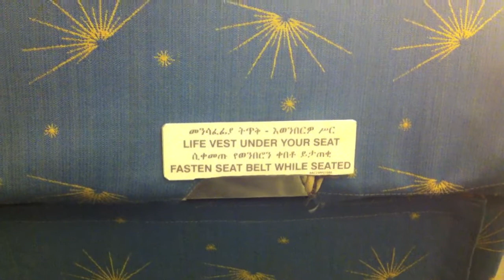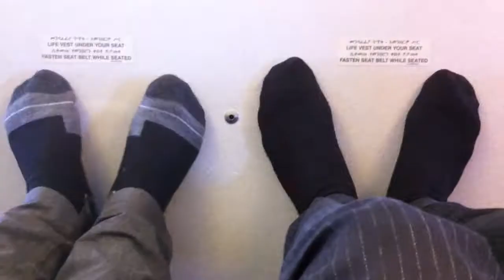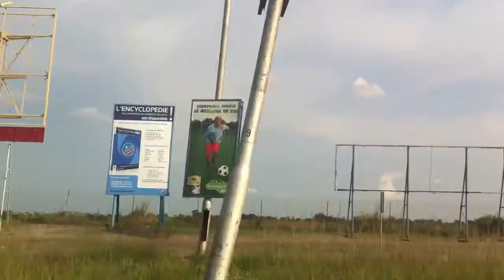Oiseaux de Merde arrives in Congo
hum pa dum, tadadada, hum pa dum!

my father made me to know
That my great great grandfather
came from the congo
in the western province of katanga
But i cant remember his name
because it was too long

Les Oiseaux de Merde is arrived in congo